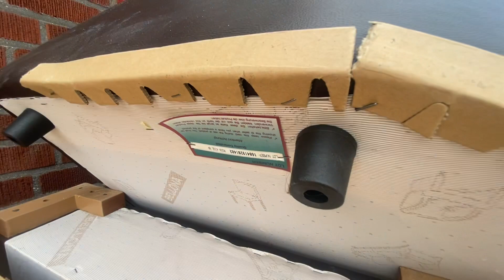🇺🇸 ABRIMOS NOSSA CASA PARA VCS CONHECEREM, E LIXO OU LUXO!?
Veja o cantinho do Pedro abato de brinquedos 🧸